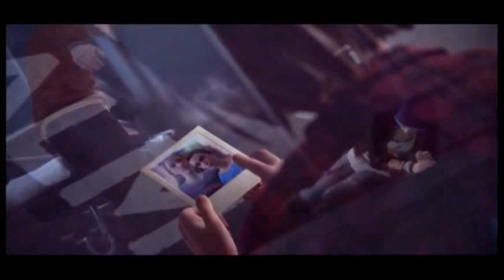Life is Strange - Time After Time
Song: "Time After Time" by Cyndi Lauper
Games: "Life is Strange" by Square Enix and Dontnod.

Practicing After Effects and enjoying good game.